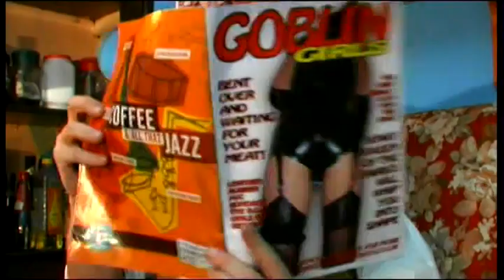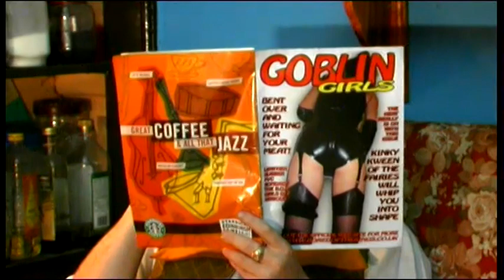Bored Of The Rings - 1A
Bored Of The Rings - The Movie a feature length ultra-low budget digital movie project. It is an satirical parody of the Lord of the Rings story, as expressed in both book and film. And although inspired in concept by the excellent Bored of the Rings book by Harvard Lampoon, B.O.R. the Movie is an original work. insofar as a spoof of a film of a book can be. whatever that is.